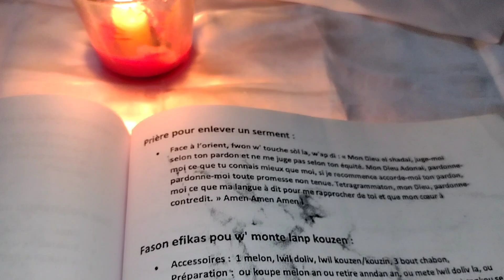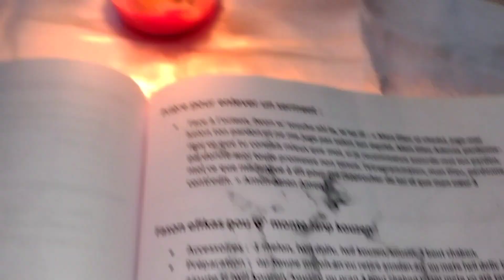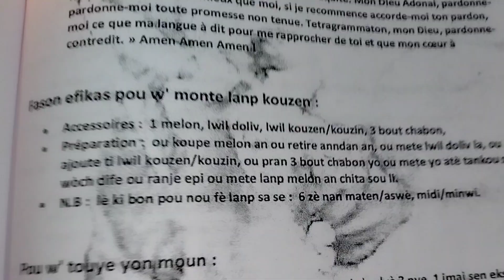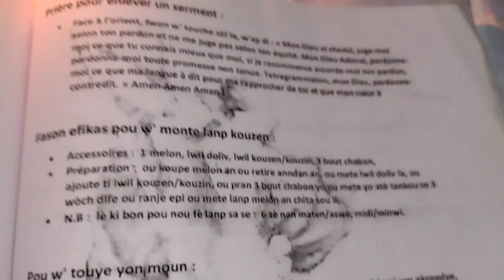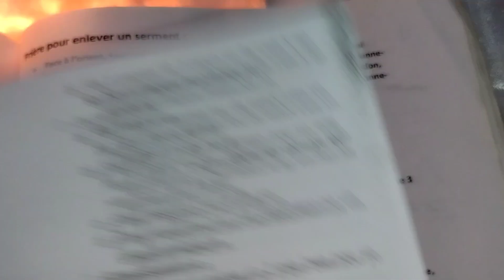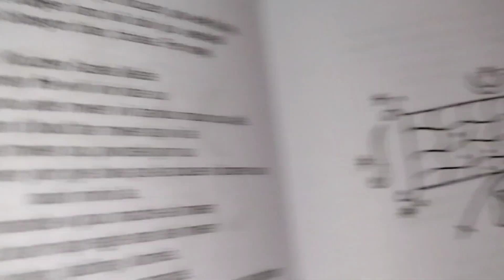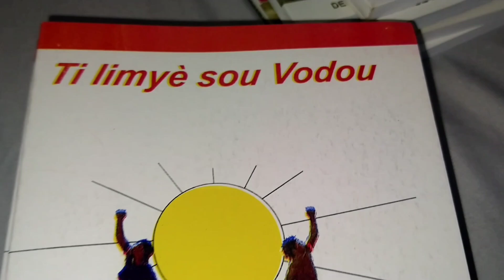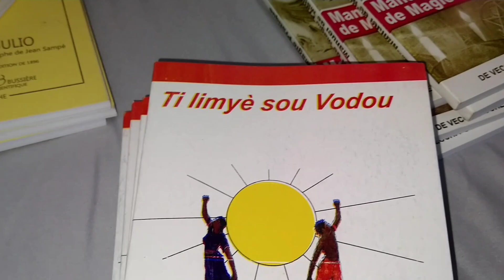WAP SEZI TANDE TOUT SA ESPRI SA ,LWA SA KA FÈ POU OU,CHANS LAJAN, PROTECTION AK ANPIL LOT BAGAY